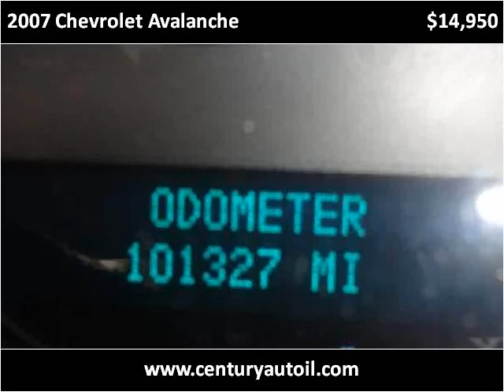2007 Chevrolet Avalanche Used Cars Chicago,elgin,aurora,addi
This 2007 Chevrolet Avalanche is available from Century Auto Sales.